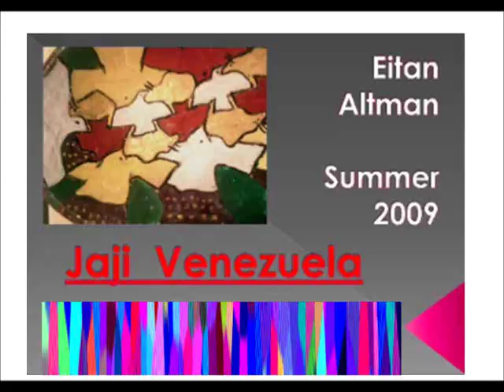Jaji, Venezuela. Photos, paintings, Music for flute, clarinet and piano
Jaji is a village inthe Andies mountains in Venezuela. Music by Eitan Altman: Iguana for Flute, Clarinet and Piano, Fragment 1 for Bass Clarinet and Piano.